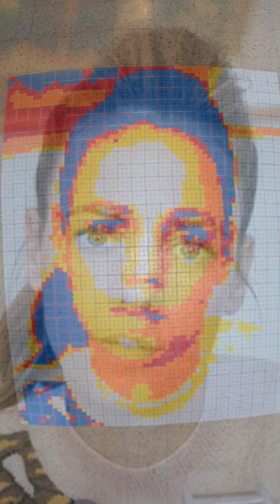Rona Kenan - Cubes mosaic portrait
Rona Kenan

One of the best Israeli singers !!!